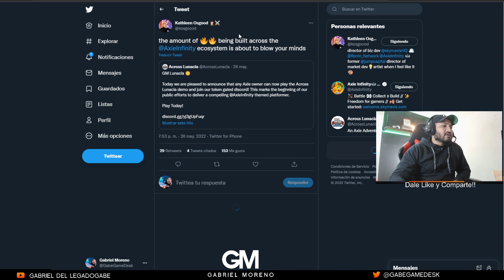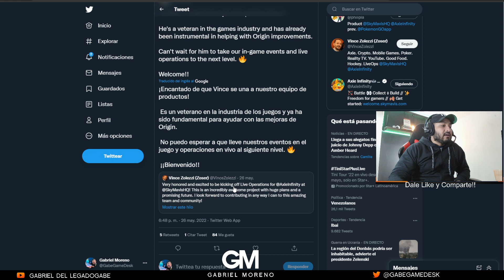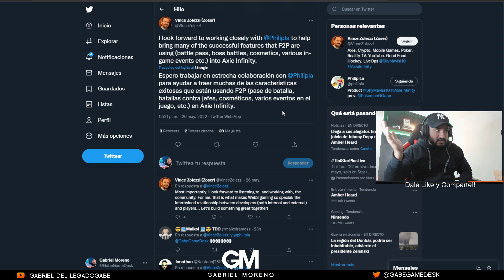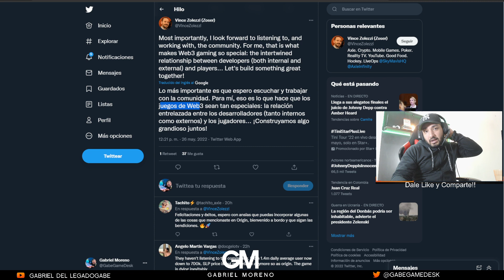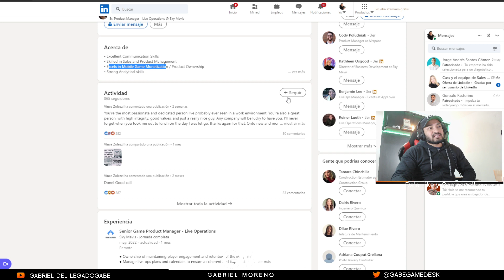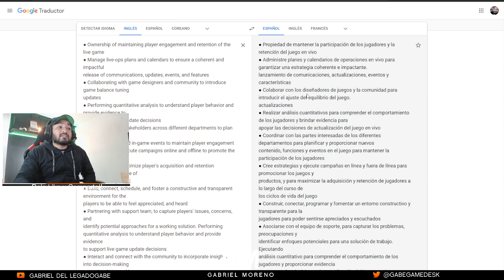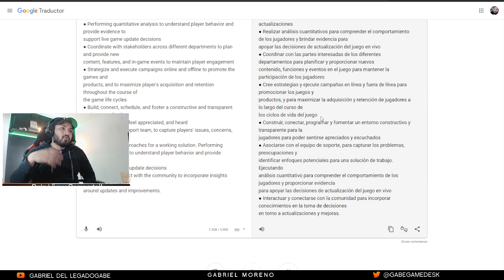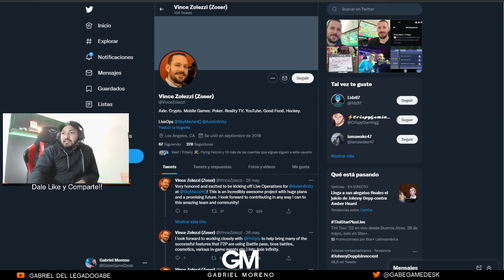Axie INIFITY NUEVO JEFE en AXIE cree en WEB 3